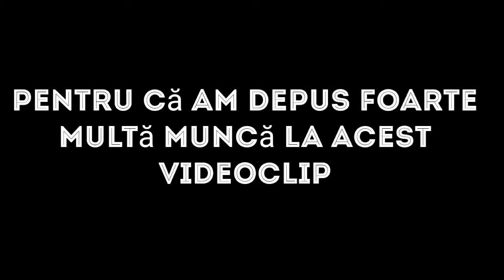Mă duc în Paris!!!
În acest videoclip voi filma videoclipul surpriză în care mă duc în Paris și filmez majoritatea locurilor în care mă duc și le văd.

Canalul Sabinei:Sabina's Vlog

Canalul Loredanei:Friends!! prietanii!

Canalul lui Eugen:Blak Tiger

Canalul lui Vladimir:Blak Lion

Instagramul meu:Octavian_Vlogs

Instagramul Sabinei:Sabinut_za nina

Instagramul Loredanei:loredanabulicanu

Instagramul lui Eugen:Blak Tiger8900

Facesbok Eugen:Sopivnic Eugen